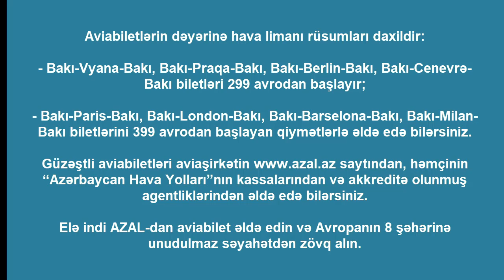Bu şəhərlərə güzəştli aviabilet təklif edilir - QİYMƏTLƏR